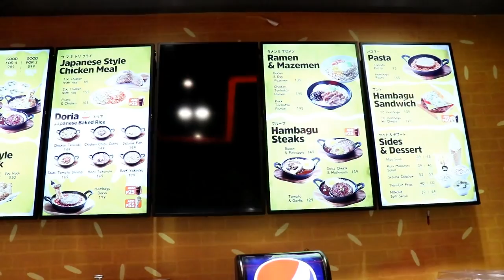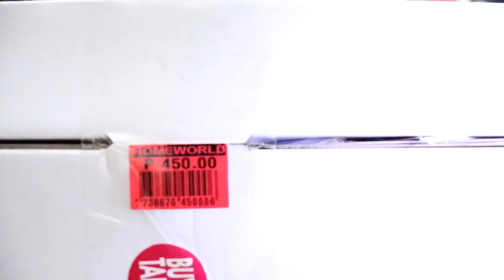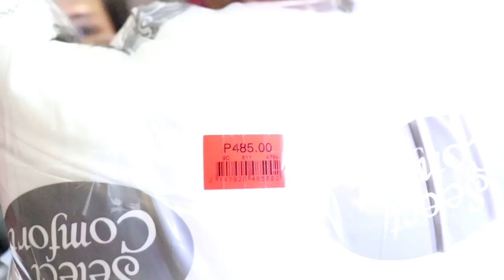Sulit ba talaga bumili pag naka sale??? Megatrade Megamall Sale